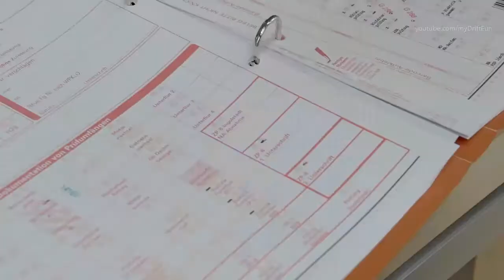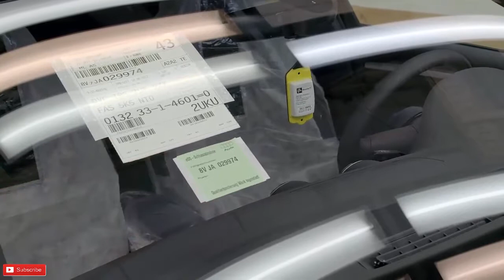The All NEW 2018 Audi RS5 Production and Assembly Line 2017 ● HD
Audi RS5 Coupe 2018 Exterior and Interior design
Footage of the Ingolstadt site with aerial shots, pictures from the carbon roof assembly Audi RS 5 Coupé, FTS (automated vehicle transport), Audi AGV, cockpit assembly, "the marriage", quality check and Ingolstadt city center.
Audi Factory videos / Audi Plant Germany
Car Technology videos
Cars Production video
New Cars / Sports Car 2017 / 2018 / 2019 videos
TOP CAR NOTE: Content, images, and audio content may contain your rights, and I respect you. !